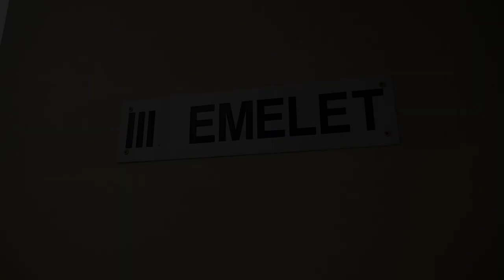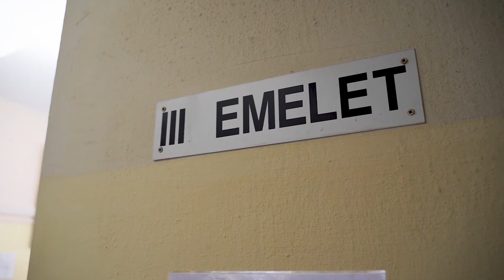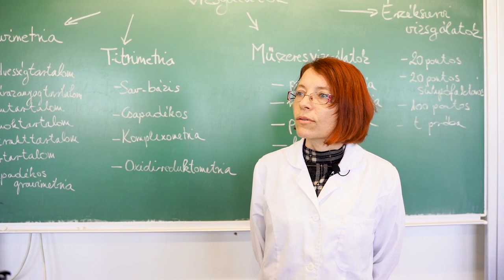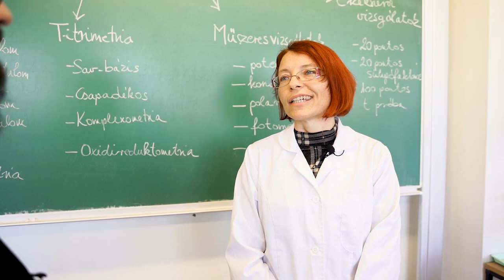Itt vagyunk a harmadik emeleten az iskola saját laboratóriumában.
Toldi Nyílt Nap 2020. - Élelmiszer-ellenőrzési technikus képzés